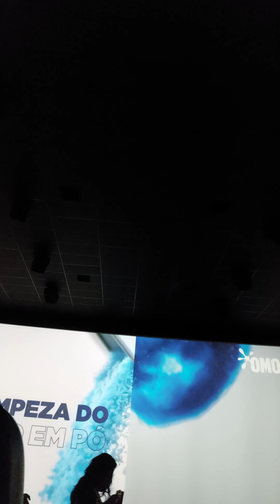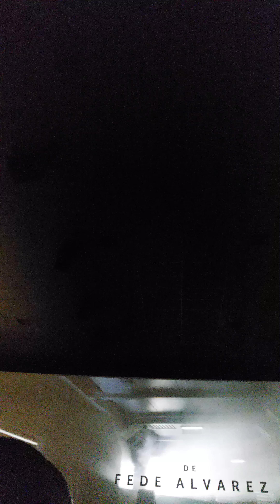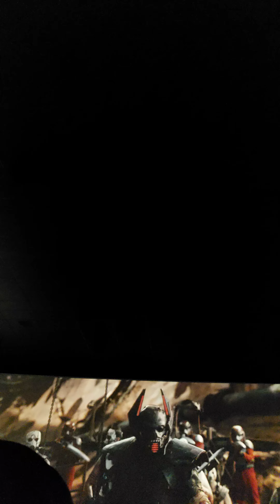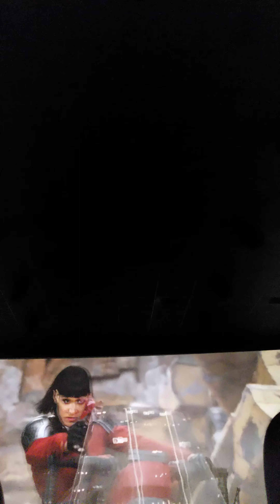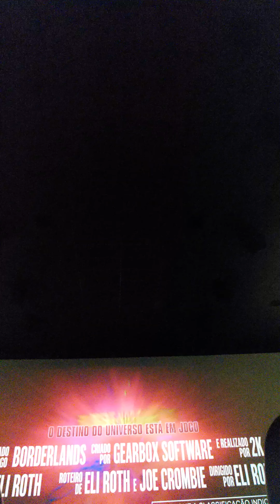Deadpool & Wolverine - Trailers Durante o Filme